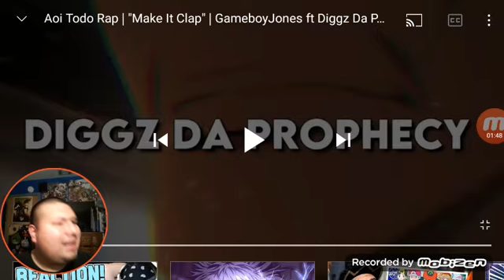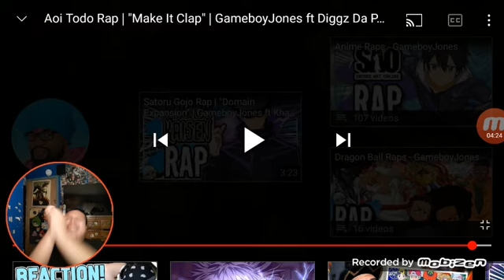React to Aoi Todo rap by Gameboy Jones ft Diggz da phophecy and Frivolous Shara Yo this song Claps 👏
This is a banger